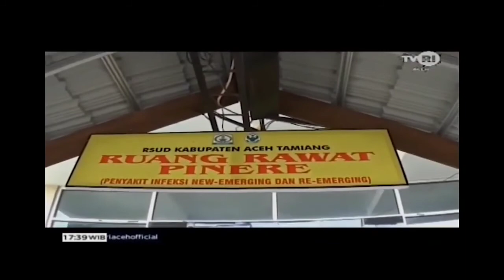TVRI ACEH -- MPU Aceh Tamiang Pastikan Vaksin Covid 19 Halal dan Aman